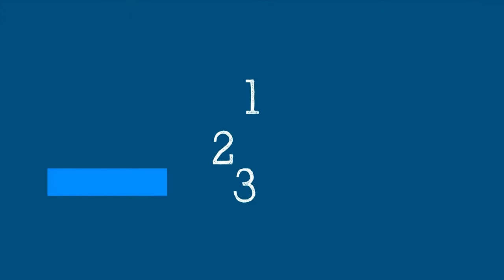Kondisi pasca COVID-19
Jika Anda telah pulih dari COVID-19 tetapi masih mengalami gejala tertentu, Anda mungkin memiliki kondisi pasca COVID-19 atau "covid lama". Apa saja gejala-gejala ini? Berapa lama gejala bertahan dan apakah ada pilihan pengobatan?
Dr Janet Diaz menjelaskan dalam Science in 5.